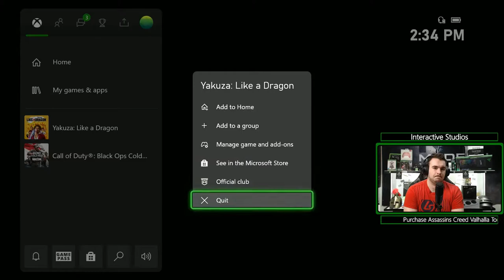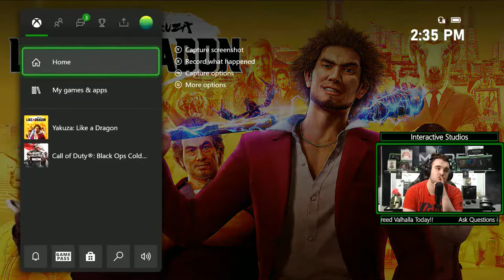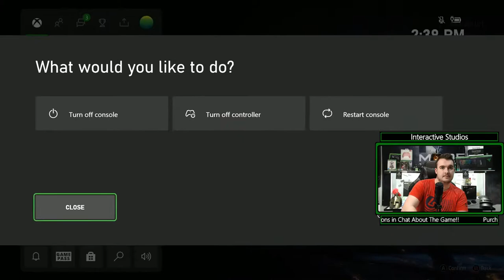Xbox Interactive ANZ - Yakuza: Like a Dragon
Come watch and ask questions as Xbox Interactive ANZ plays Yakuza: Like a Dragon!!